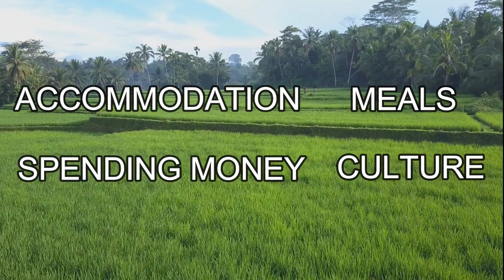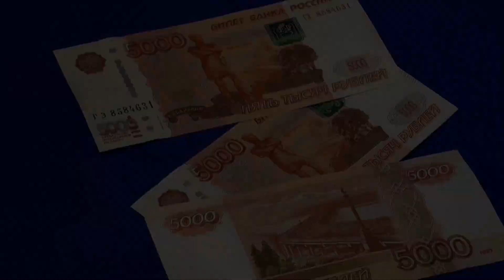Bali versus Thailand cost comparison.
Bali vs Thailand cost comparison. Meals accommodation, spending money and culture are compared.
Watch this video before you book!
Now is the time to start your research as covid 19  pandemic begins to subside.

Our thanks to pexels and its great creators for the great footage!

Video of people on bikeVideo by Pressmaster from Pexels
Beach droneVideo by Jess Vide from Pexels
Bali split mountainVideo by Guillaume Meurice from Pexels
Nusa penidaVideo by Ibrahim Bennett from Pexels
STREET FOODVideo by Olivier Polome from Pexels
STREET FOOD CLOSEUP.Video by Nazim Zafri from Pexels
Thailand girlVideo by cottonbro from food